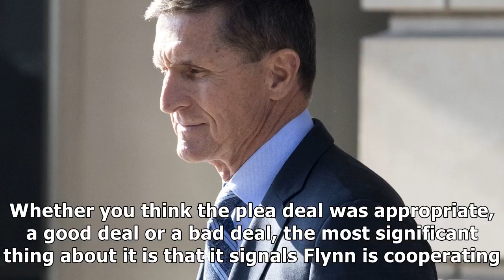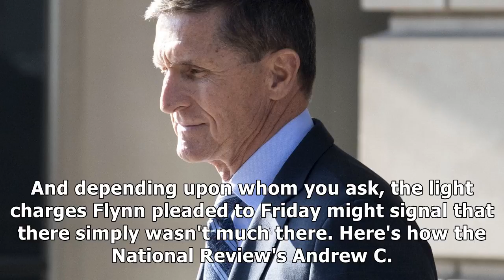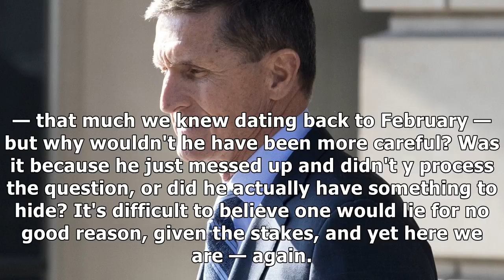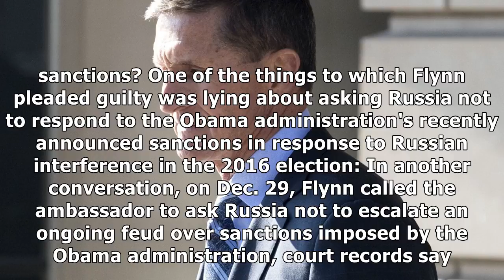What does michael flynn’s plea deal mean for trump? here are 4 big questions.| Morning News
The first member of President Trump's White House has been charged with and pleaded guilty to a crime stemming from interactions with Russia. And depending upon whom you ask, Michael Flynn's plea deal either signals doom for the Trump administration or is a good sign about the lack of a case being p...